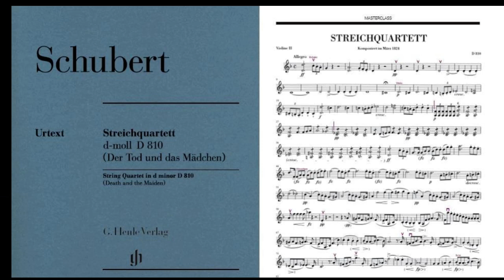Schubert l String Quartet No.14 in D minor D810 l "Death and the Maiden"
Franz Schubert
String Quartet No.14 in D minor D810
"Death and the Maiden"

Ⅰ.  Allegro  0:00~11:07
Ⅱ. Andante con moto  11:09~25:18
Ⅲ. Scherzo(Allegro molto) – Trio 25:20~29:14
Ⅵ. Presto 29:16~37:32

Emerson String Quartet
(Eugene Drucker 1st, Philip Seter 2nd, Lawrence Dutton Viola, David Finckel cello)